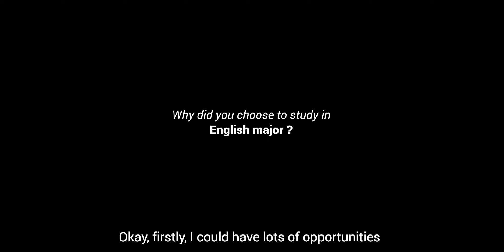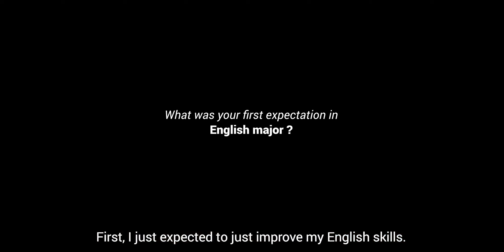MFU International Student Interview with Steve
Taejoon Yu (Steve)
South Korea
4th year
BA in English Program
School of Liberal Arts
Mae Fah Luang University
Chiang Rai, Thailand